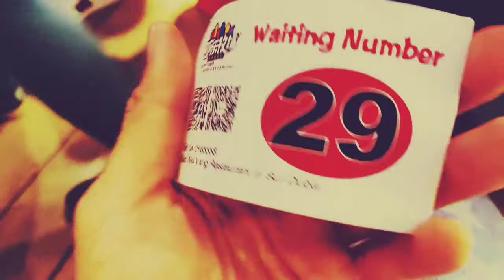Happy Farm Hot Pot & BBQ Bur Dubai brach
A short vlog of our dinner out because we found new part of our family, welcome ate Ana to the Reyes clan.